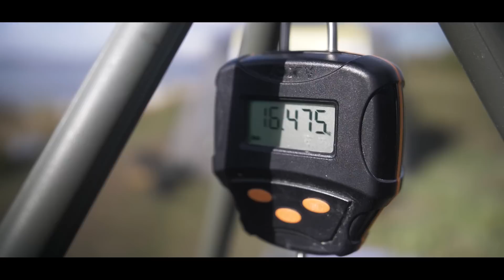Kráľová TV: Deň V.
Piaty deň na Kráľová Carp Cup je pomaličky za nami a my vám prinášame ďalšiu nálož toho najzaujímavejšieho čo sa za tento deň na brehu Kráľovej odohralo.